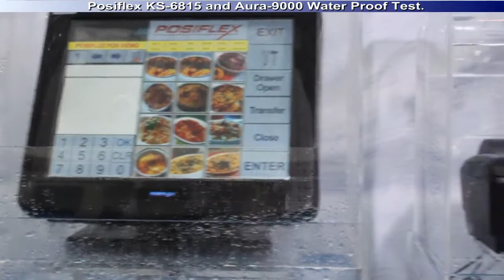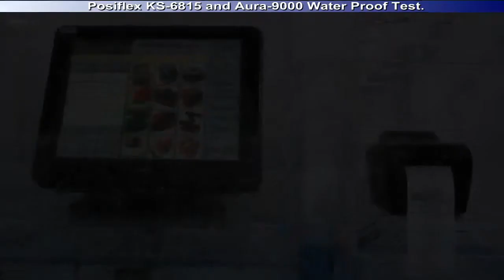Posiflex KS-6915 POS and Aura-9000 Thermal Printer Water Proof Test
Water proof testing with the KS-6915 Touch Screen Terminal and Aura-9000 Receipt Printer.

For the complete range of Posiflex touch screens from DED Limited